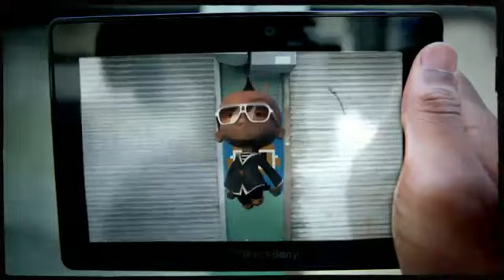Black Eyed Peas - The Time - EDICIONESJN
JN EDITIONS